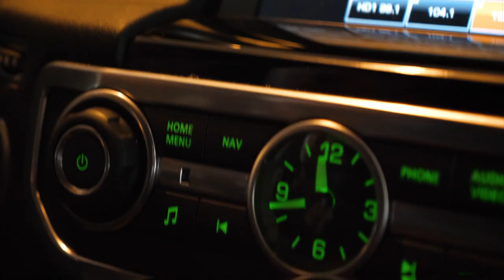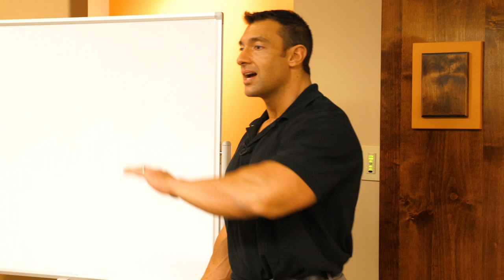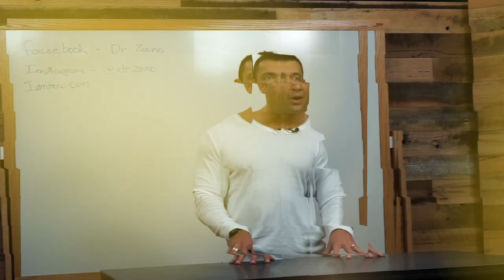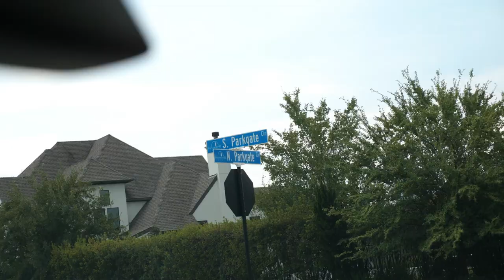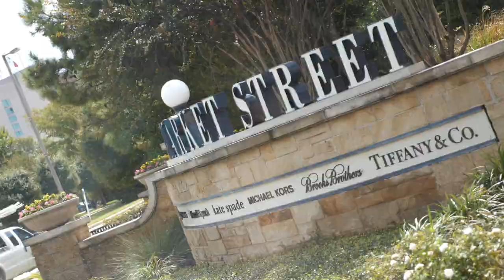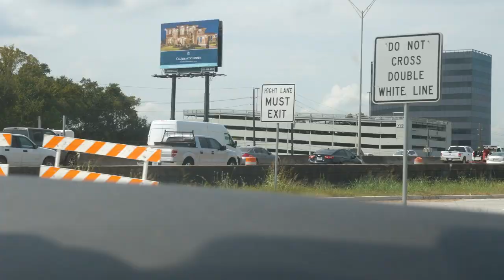THE BLIND WILL SEE | EPISODE 005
Last week we visited Houston, Texas for the Zaino Experience! Oh by the way our house is for sale, cash deal only!